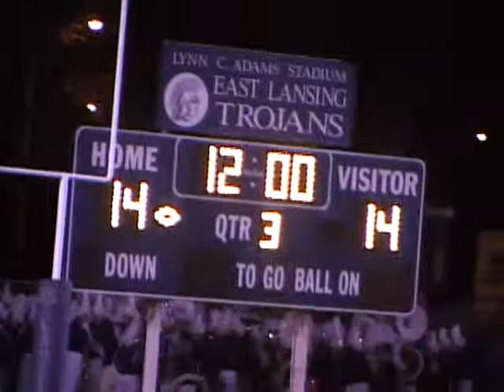HHS Varsity Football vs. East Lansing